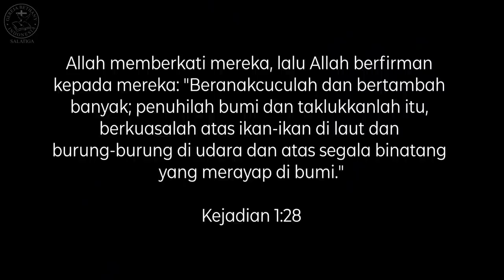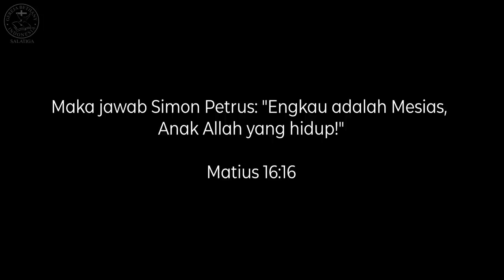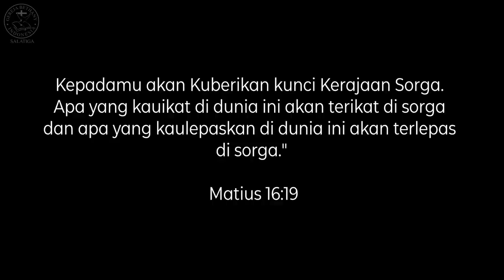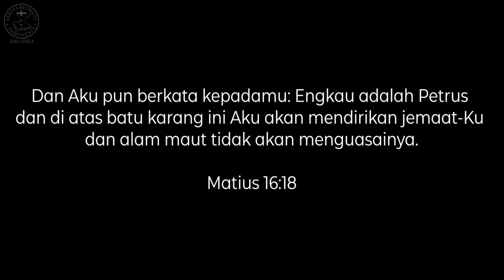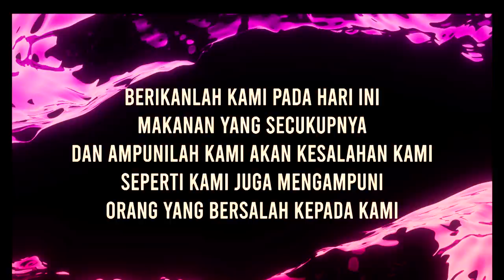Ibadah Raya 12 Juli 2020 // Pdt. Bambang Hengky // Mandat Ilahi